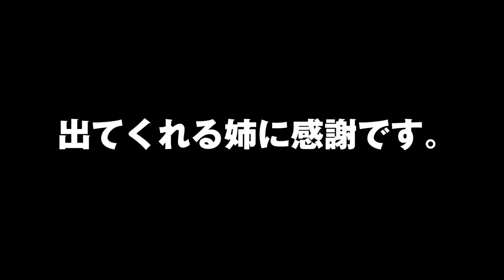【家族】10年会ってなかった姉ちゃんと喧嘩した真相を話してみた。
今日の動画も見にきてくださったみなさんありがとうございます！！！
佐藤家の家族感満載の動画が生まれました。笑

姉のアメリカンパワーによって奇跡的に実現したこの動画は個人的にめちゃくちゃ嬉しくて、思い出のものになりました！ぜひたくさんコメントしてください〜。
正直動画に家族が出ることは抵抗があった部分もあるのですが、憧れもありました。やっぱり家族が出ると嘘つけないし、隠せない部分が盛りだくさんです。

僕らはレジェンドYouTuberではありません。
まだまだ若手です。410万人を目指してます！！

そして可能でしたらベルマークを押して【通知ON】にしてください。今後通知がいくようになります！！

●水溜りボンドの2022夏グッズはこちら！

PIXTA